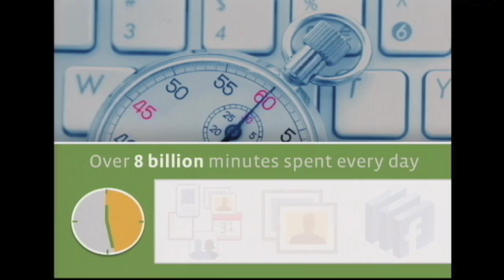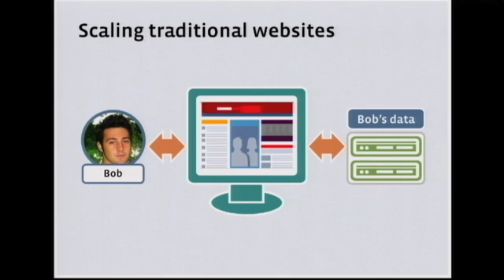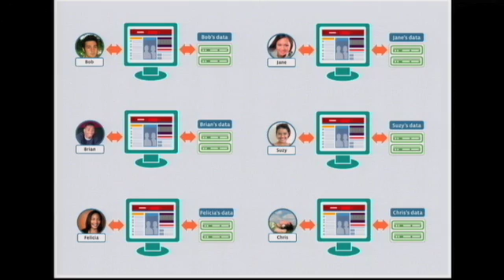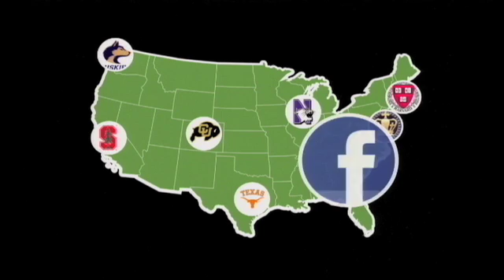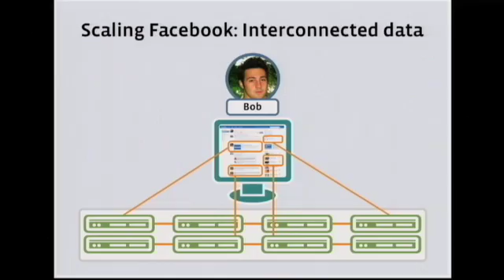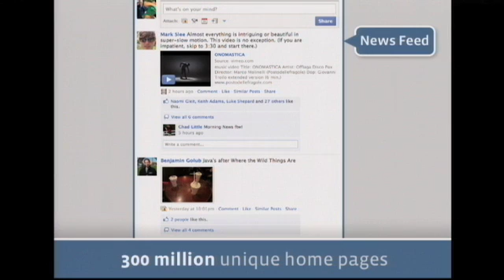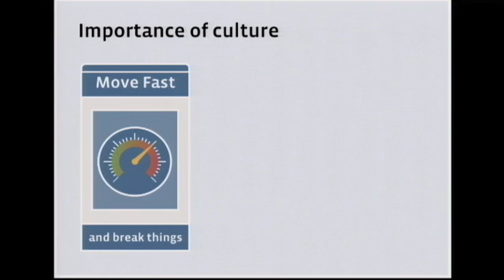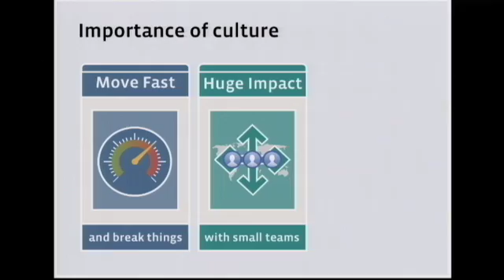Web 2.0 Summit 09: Mike Schroepfer, "High Order Bit: The In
Mike Schroepfer (Facebook),
"High Order Bit: The Infrastructure of Facebook"